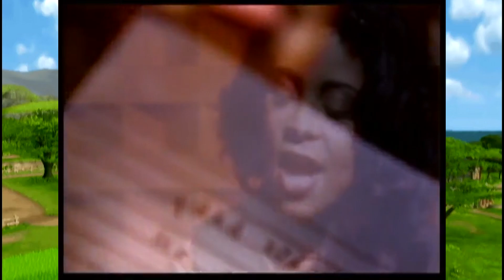Tranquil Spring (Kut Klose vs Harvest Moon)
Harvest Moon Tree of Tranquility: Spring Theme
vs
Kut Klose: I like It